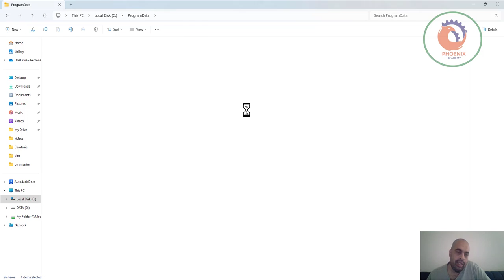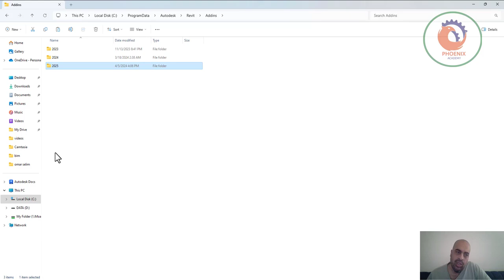حل مشكلة عدم امكانية تشغيل ادوات الريفيت على الاصدارات المختلفة